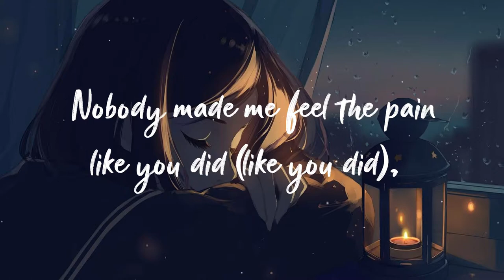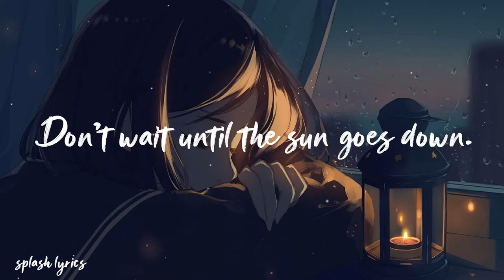Ericovich & IAN SIZE - Forget (feat. Azurah)[lyrics]